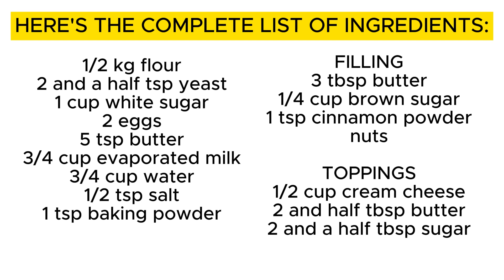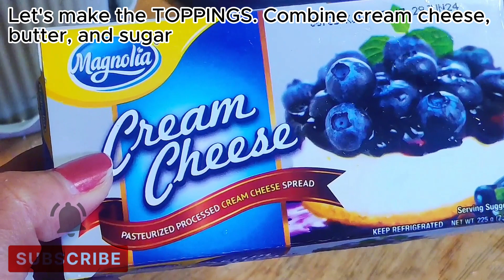SO YUMMY CINNAMON ROLLS!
CINNAMON ROLLS are a popular sweet pastry or dessert. These are known for their soft, fluffy texture and the swirls of cinnamon-sugar filling inside. It's a popular treat for breakfast or brunch and are enjoyed in many countries around the world. They can be homemade or bought pre-packaged from bakeries or supermarkets. Cinnamon rolls are a comfort food for many people due to their warm, sweet, and aromatic qualities.

1/2 kg flour
2 and a half tsp yeast
1 cup white sugar
2 eggs
5 tsp butter
3/4 cup evaporated milk
3/4 cup water
1/2 tsp salt
1 tsp baking powder

FILLING
3 tbsp butter
1/4 cup brown sugar
1 tsp cinnamon powder
nuts

TOPPINGS
1/2 cup cream cheese
2 and half tbsp butter
2 and a half tbsp sugar

INSTRUCTIONS:

1. With a hand mixer, combine flour, evaporated milk, white sugar, water, salt, baking powder, eggs, and yeast.

2. Knead the dough for 15 mins. After 15 minutes, cover the bowl with a kitchen towel and let it rest for 1 hour

3. For the FILLING. Mix brown sugar, cinnamon powder and butter

4. Let's make the TOPPINGS. Combine cream cheese, butter, and sugar

5. Lightly grease a kneading mat, place dough and roll into a rectangle-like size.

6. Spread to edges with filling and nuts, then roll dough into a log. Using a baking cutter, cut into pieces. Arrange rolls cut side up in prepared pan. Cover and let it rest for 30 minutes.

7. Preheat oven to 200°. Uncover rolls and bake until golden brown for 30 minutes.

8. Glaze the rolls with toppings while still warm. Serve immediately or cool and store.